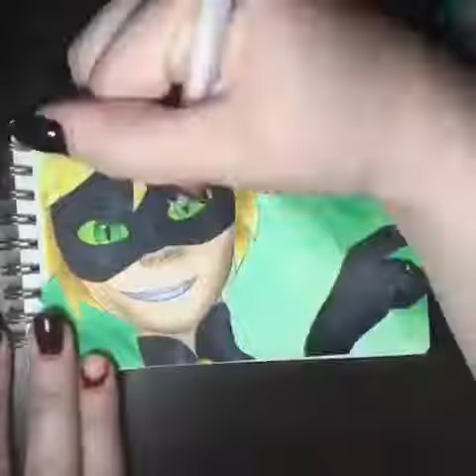Miraculous Ladybug Chat Noir Speed Art | Savanimation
Hey hey! This is a quick piece of Chat Noir from the show Miraculous Ladybug that I made over the summer while I was at SCAD. The image took a total of about 3 hours, which is pretty quick for me! I’m working on uploading my old videos right now, but pretty soon I hope to be releasing longer and better videos (with music too) so look forward to those!!